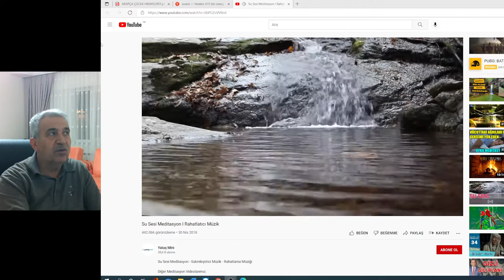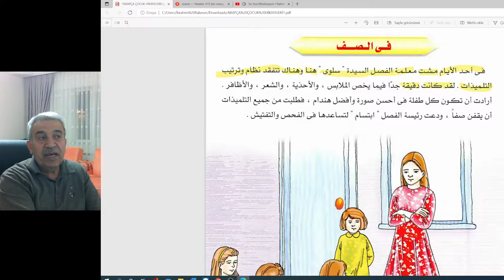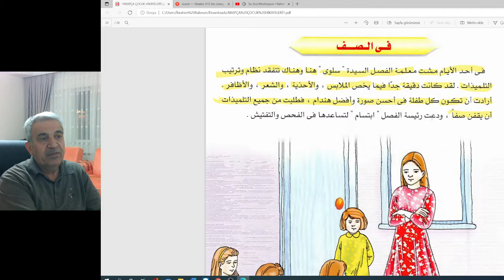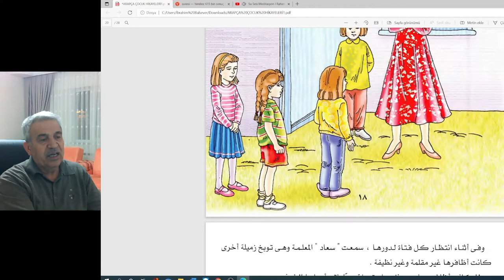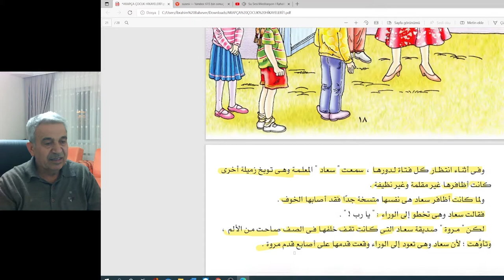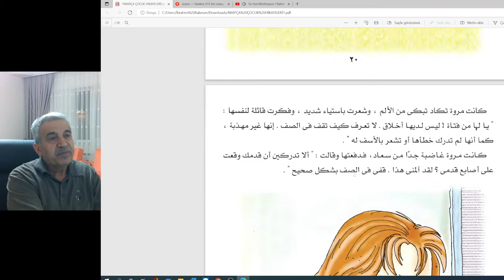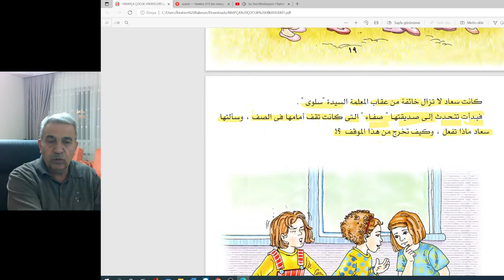في الصف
حكايات للاطفال